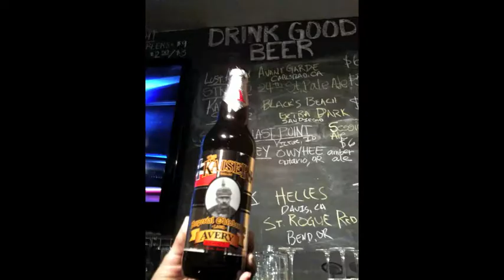American Craft Beer Week 2013 At The Factory Gastrobar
It's American Craft Beer Week next week, and The Factory is putting on a show!

MONDAY, MAY 13 is BLACK MONDAY! We are kicking off ACBW with an epic list of BEvERage blackness! The list so far:

Stone IRS
Stone Espresso IRS
Port Older Viscosity
Great Divide Oak Aged Chocolate Yeti
Black Diamond Peak XV Porter
Firestone Walker Wookey Jack
Eel River Onyx Black IPA
Hangar 24 Pugachev Cobra 15.6% Imperial Stout
and more...

TUESDAY, MAY 14 we will be showcasing our awesomeness in the filming of our first commercial to be aired on major networks.

ALSO ... TUESDAY is the return of OPEN MIC hosted by Buck Fifty at The Factory starting at 7 p.m.!

WEDNESDAY, MAY 15 is the ACBW BOTTLE SHARE! We expect some legendary bottles for a legendary Beer Week!

THURSDAY, MAY 16 is NIGHT OF 1000 IBUs--one of the greatest collections of hops on the planet!! So far we have:

Avery Maharaja
Ballast Point Dorado
Ohana Rhino's Redemption IIPA
Eel River Earth Thirst 2x IPA
Bear Republic Crazy Ivan Belgian 2xIPA
Rubicon 25th Anniversary IPA
Knee Deep Hopaholic 4xIPA
and more...

We are leaving Friday and Saturday free for general consumption of awesome BEvERages, and then we have...

MAY 19th ... SUPER SUNDAY!

New tappings of 4 awesome brews:

The Bruery Whiteoak
Latitude 33 First Fleet Wheatwine
Black Diamond The Twelve Bourbon Barrel Aged Quad with Sour Cherries
Karl Strauss 23rd Anniversary Bourbon Barrel-Aged Old Ale (2 years waiting in our cooler for this night!)

Plus fan favorites that may be leftover from the week's events (or late arrivals!!).